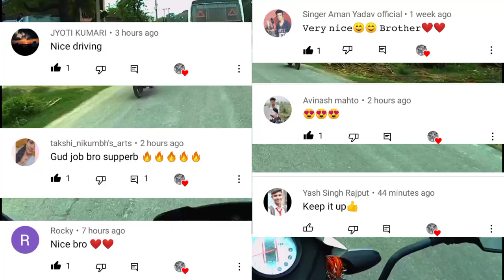Apache rtr 160 || Kabir Singh Mashup || Sad song 😔😔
Whatsapp status
Bike heartbroken whatsapp status 💔🖤
Rider status 🏍️🏍️
Short video
Rider short video 🏍️🏍️

Song Name 👉🏻 Kabir Singh Mashup